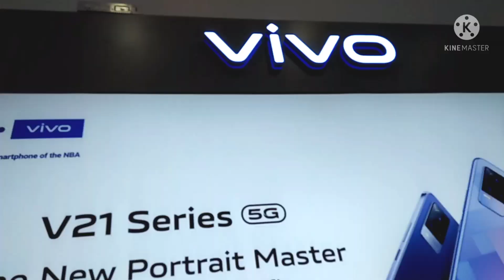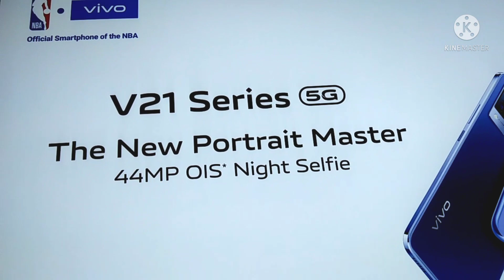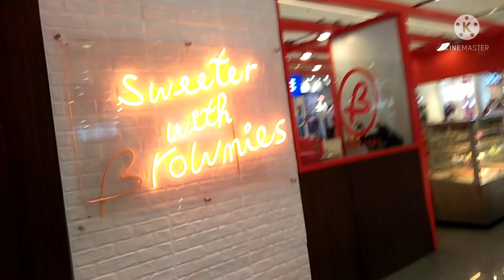SM ECOLAND DAVAO CITY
During this time of pandemic tour in Sm city of Davao.